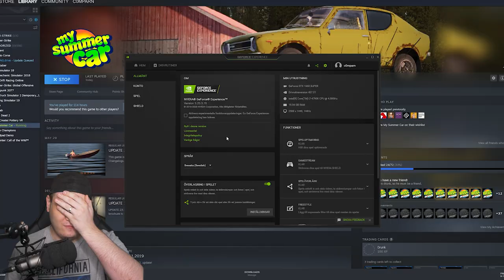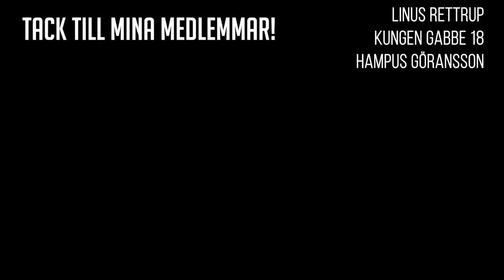KAN DET GÅ MER FEL?! - MY SUMMER CAR - S2E18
Intro/Outro Låt:
• Swing Jamie Berry Ft. Octavia Rose - Delight

🖱️Setup:
• Mus: Corsair Dark Core Pro RGB
• MMO Mus: Corsair Scimitar
• Tangentbord K60 RGB PRO
• Primär Skärm: BenQ EX3203R
• Kamera: Panasonic Lumix G80/G85
• Objektiv: Sigma 16mm f/1.4 DC DN
• Lampa: Elgato Key Light
• VR: HTC Vive

🎤Ljud:
• Mikrofon: Rode NT1-A
• Micarm: Rode PSA-1
• Högtalare: Edifier R1280T
• Compressor: Behringer MDX4600 MULTICOM PRO-XL
• Mixer: Behringer Xenyx Q820USB

💻Dator:
• Chassi: Fractal design r6
• CPU: Intel Core i7-4790K
• GPU: Gigabyte GeForce GTX 1660 Super

⚙️Ratt Setup⚙️:
• Ratt 1 : Logitech G923
• Ratt 2 : Logitech G27
- Chilicoke Adapter
- Ratt: Moccaratt Drift
• Växelspak: Logitech G27